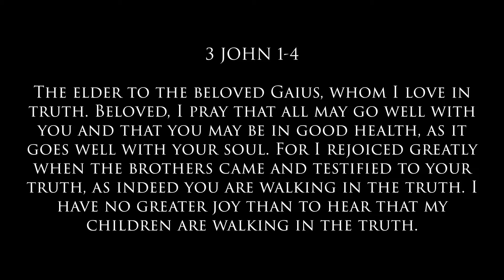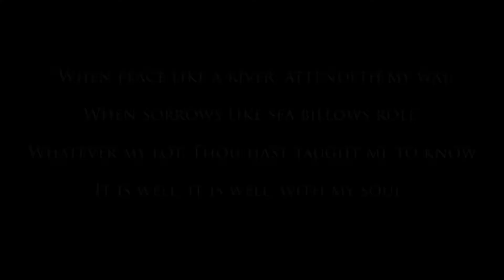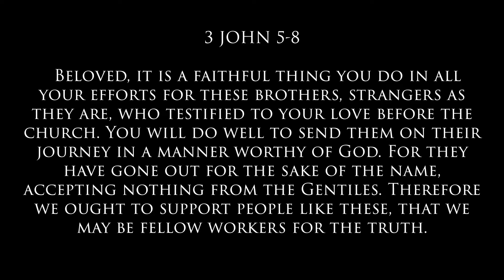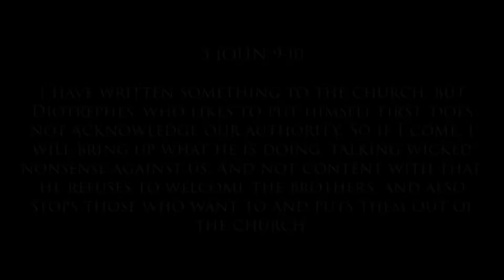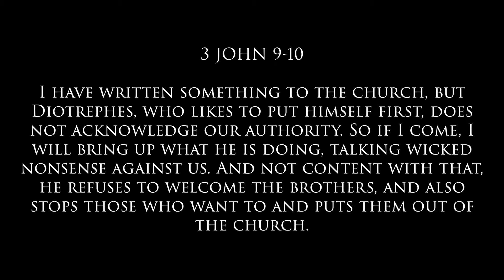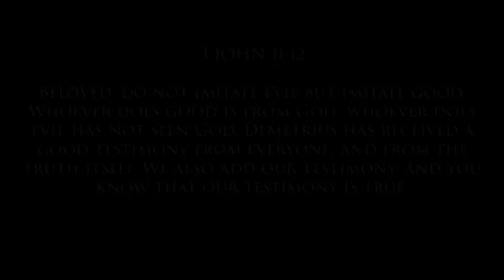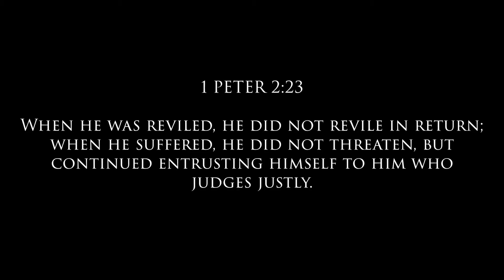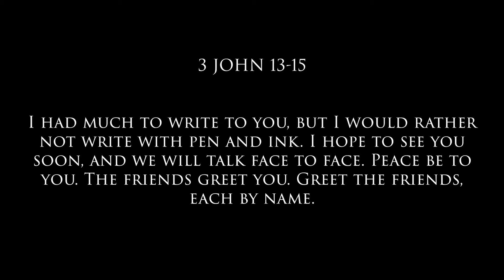Sunday Morning Bible Study - 3 John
Hi.  Welcome back to our study of the writings of John.  Today we look at 3rd John.  As we’ve done before, this time also we’ll come across some familiar themes and discover some new ideas.  So, let’s pray and then we’ll get started.

Shepherdlutheran.com